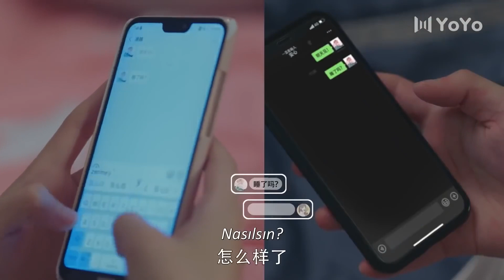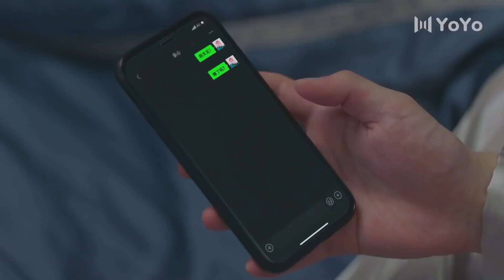Kazara Aşk l Şirkette Neler Oluyor ? l Please Feel At East Mr. Ling | Zhao Lusi, Liu Te, Zhou